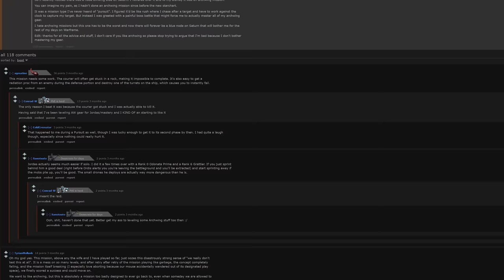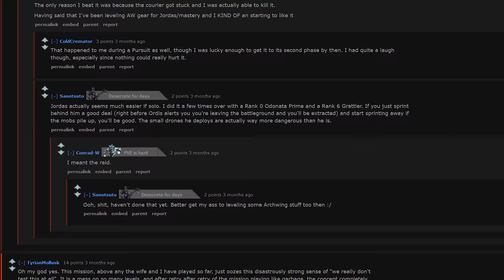I Dread Archwing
Archwing, Plains of Eidolon update. Talk about a Last minute video man!!! Does anyone read these btw? Also Glyphs are in the video, go watch it!
Welcome to the "I Dread" series, where I talk about everything I dread, may or may it not matter in the Grand Scheme of things. Does that mean I literally Dread Warframe of my Life? Come on, you should know better!
Want to start Warframe with a booster whilst supporting me at the same time?
If you want to buy the Prime Access, follow this
Credits:
Keith Power - "Local Forecast"
The footage and images featured in the video are for critical review and parody. Video footage is credited in the video.